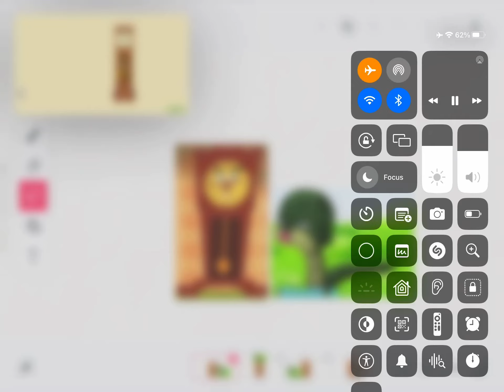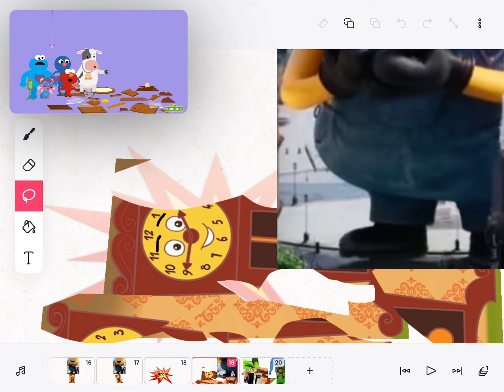hickory dickory dock bear not cow